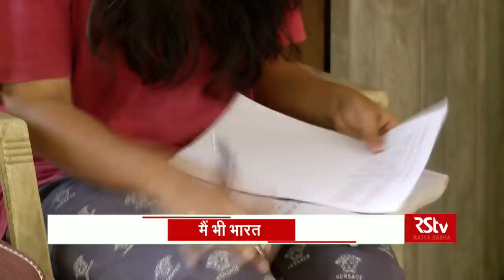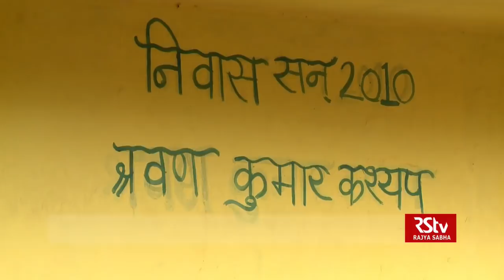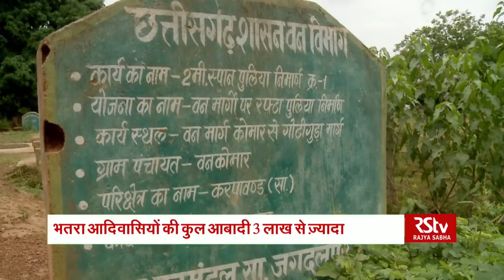Main Bhi Bharat : Bhattra Tribe of Chhattisgarh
In this Episode we travel to Jagdalpur District in Bastar region of Chhattisgarh to meet the people of Bhattra Tribe. the Bhattra tribe is a primitive tribe mainly found in the central region of the country. They are largely settled in Bastar District and the southern part of Raipur District.